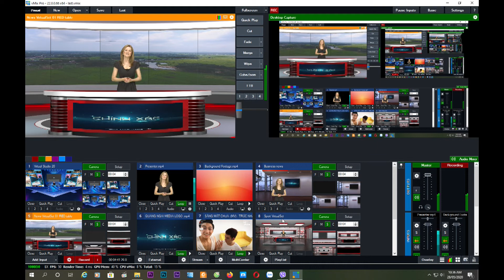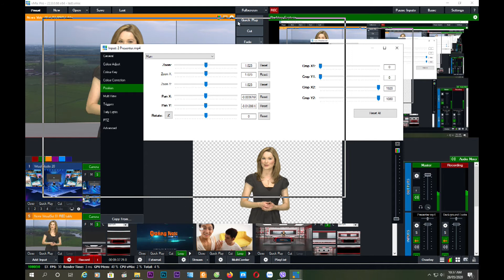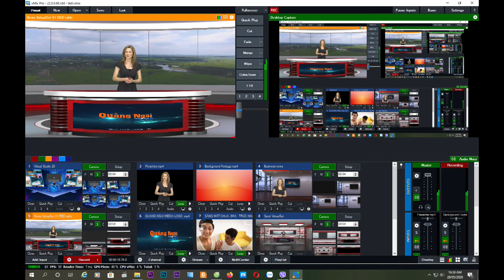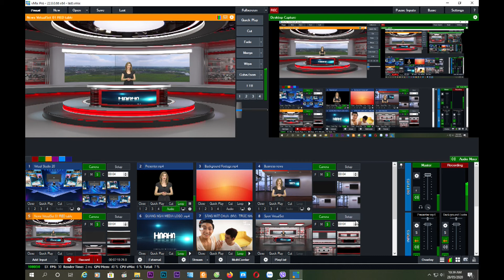Album 1: 3d virtual studio for vmix - phim trường ảo 3D cho VMIX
Đây là những bộ phim trường ảo 3D tuyệt đẹp  bạn có thể áp dung váo các lĩnh vực , Tin tức, Bán hàng , thể thao, chính luận...
Nó mang lại  cho ban một cái nhìn khác từ khách hàng. để có phim trường ảo tuyệt đẹp hãy đến với  QuangNgaiMedia.com
3d virtual studio là gì
Tại sao  phải sử dụng 3d virtual studio
 3d virtual studio mang lại cho chúng ta những gi?
Cách tạo  3d virtual studio ra sao?
Ai là những người dùng  3d virtual studio?
These are beautiful 3D virtual studios you can apply to fields, News, Sales, sports, politics ...
It gives you a different perspective from the customer. For a beautiful virtual studio, come to QuangNgaiMedia.com
What is 3d virtual studio
Why use 3d virtual studio
 What does 3d virtual studio bring us?
How to create 3d virtual studio?
Who are the 3d virtual studio users?

Quảng Ngãi Media sẽ luôn đồng hành cùng các bạn
Hotline: 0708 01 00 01